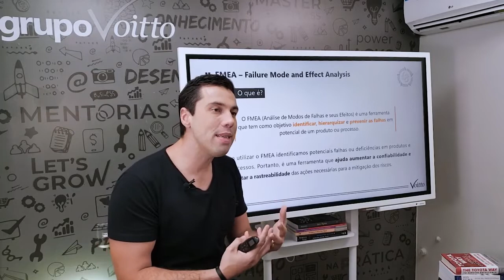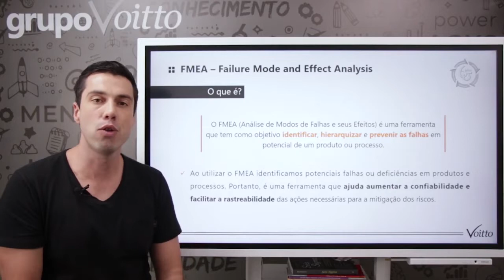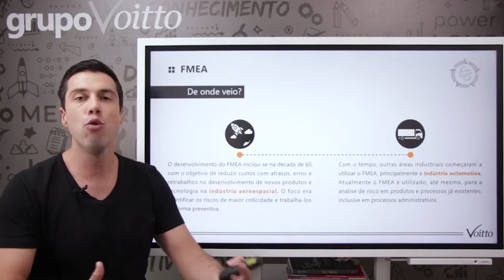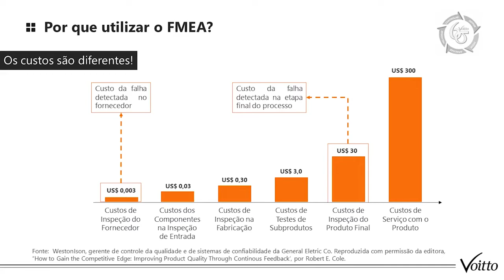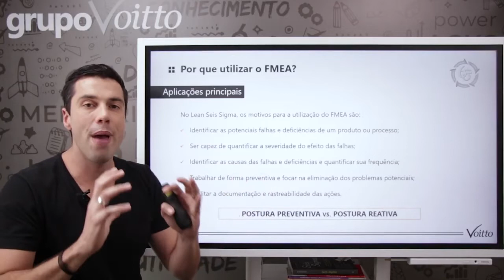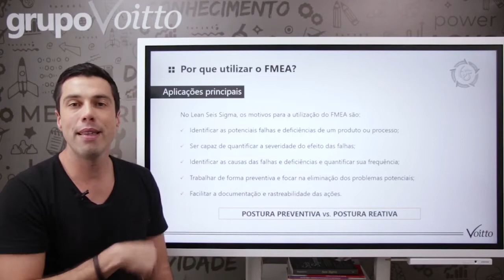FMEA: O QUE É E POR QUE APLICAR?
Mês do Consumidor: ofertas exclusivas com descontos de até 80%, além de bônus exclusivos, saiba mais Aproveite o Mês do Consumidor aproveitando ofertas exclusivas com descontos de até 80% além de bônus exclusivos, saiba mais Aproveite o Carnavoitto e inscreva-se em 6 cursos gratuitos com certificado, saiba mais A pior coisa pra uma organização é perder a confiança dos seus clientes! E isso acontece diariamente, principalmente por falhas em produtos. Mas será essa uma situação inevitável? Não! Por isso, vamos conhecer o FMEA.

O FMEA (ou, para os amantes da língua inglesa, Failure Mode and Effect Analysis, traduzido por Análise de Modos de Falhas e Efeitos) é uma ferramenta para identificar quais são as falhas de um produto ou processo e quais são os seus efeitos.

Mas por que isso é tão importante? Veja: é impossível você adotar uma ação assertiva sobre um problema se você não sabe qual é o problema.

E, por isso, no vídeo de hoje nosso CEO, Thiago Coutinho vai falar do FMEA, uma ferramenta incrível de melhoria que vai impulsionar a sua empresa. Não perca tempo!